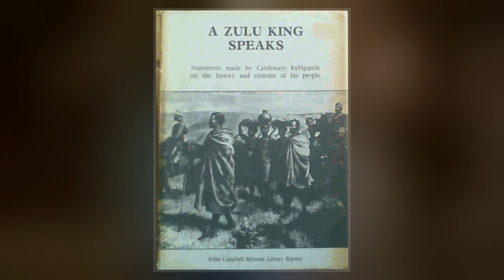Cetshwayo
Cetshwayo kaMpande  was the king of the Zulu Kingdom from 1873 to 1879 and its leader during the Anglo-Zulu War of 1879. His name has been transliterated as Cetawayo, Cetewayo, Cetywajo and Ketchwayo. Cetshwayo consistently opposed the war and sought fruitlessly to make peace with the British, and was defeated and exiled following the Zulu defeat in the war. He was later allowed to return to Zululand, where he died in 1884.